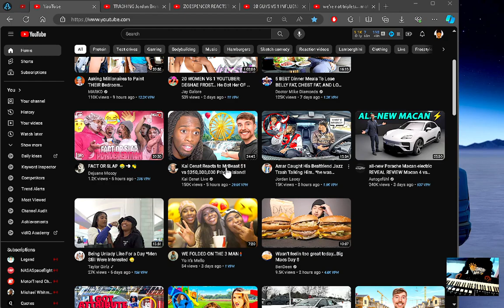reacting to Lil Perfect VLOGS TRASHING Jordan Brand NEW CAR EianTheProducer Tv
reacting to Lil Perfect VLOGS TRASHING Jordan Brand NEW CAR To See His Reaction